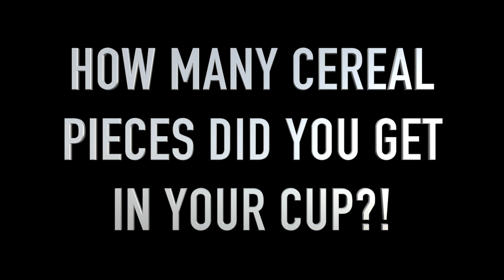Minute to Win it | Chopsticks & Cereal Pick Up Game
In this episode of AMPED, you will learn how to make a Bird's Nest Snack Recipe!

To play our Minute To Win It Game, you will need the following supplies:
- Chop Sticks*
- Cereal Pieces*
- Bowl

AMPED is a YouTube show just for kids produced by West Church, LKN.

**ALL SUPPLIES FOR CRAFTS, EXPERIMENTS, MINUTE TO WIN IT & RECIPES LISTED ABOVE WITH AN "*" NEXT TO THEIR NAME, ARE INCLUDED IN THE AMPED MAILER BOX.

**THE AMPED MAILING BOX IS FREE!**